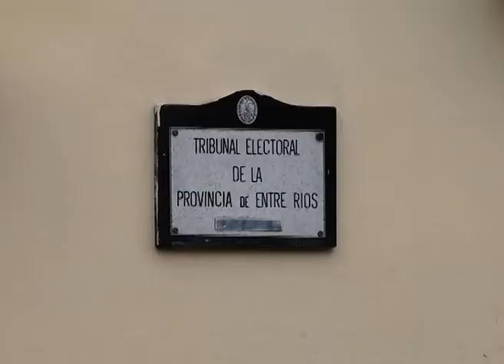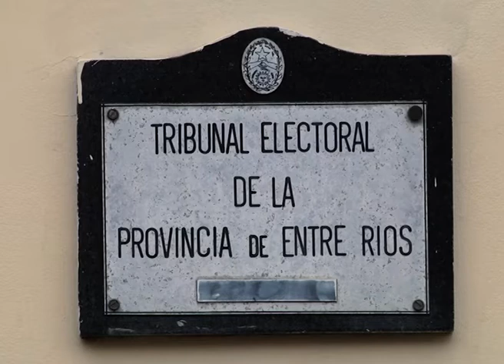Cerraron las listas para las elecciones primarias en Entre Ríos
El plazo de inscripción de las listas para participar en las elecciones primarias cerró en la noche de este sábado con algunas novedades y otras confirmaciones. Pero habrá que esperar para conocer a todos los candidatos.